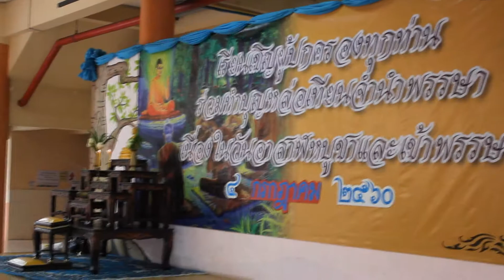04/07/60 พิธีหล่อเทียนจำนำพรรษา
กิจกรรม"พิธีหล่อเทียนจำนำพรรษา"